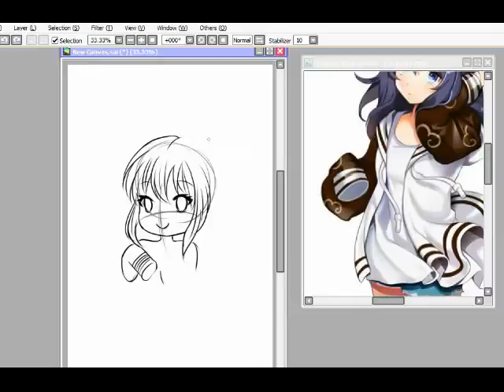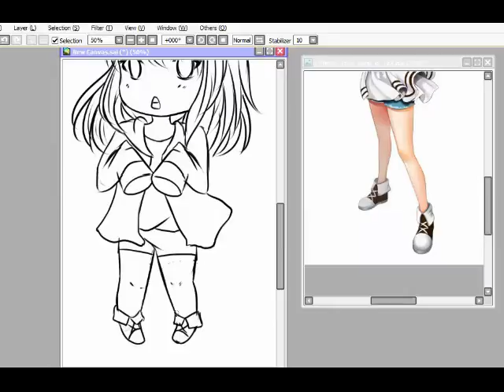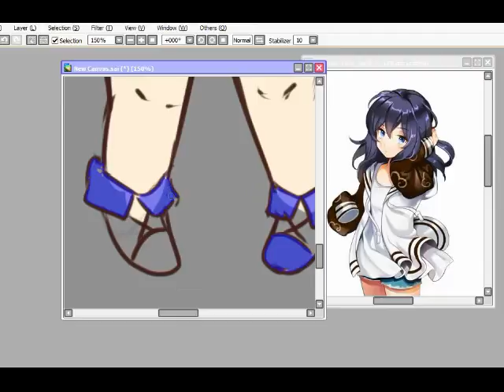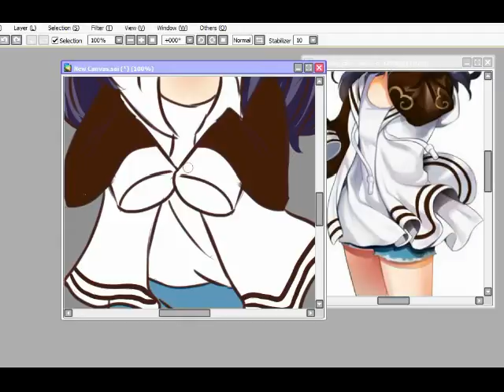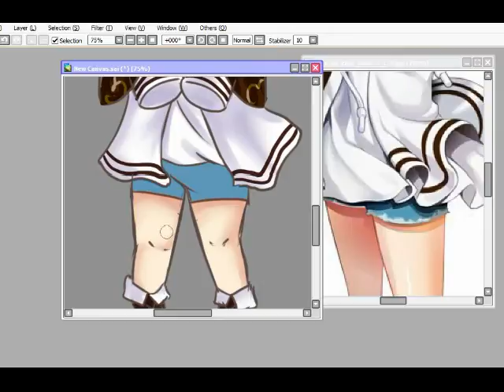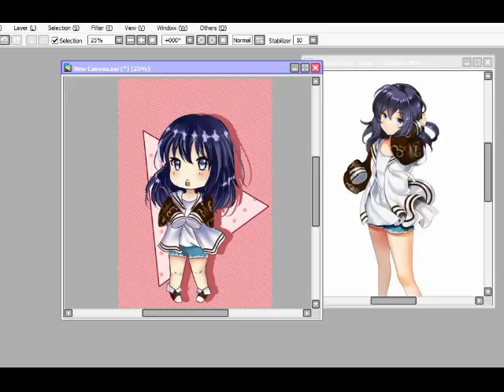[SPEEDPAINT] Park Il Pyo By Akazumi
Software : Paint Tool Sai
Process : 1 hours
Tablet : Wacom Draw